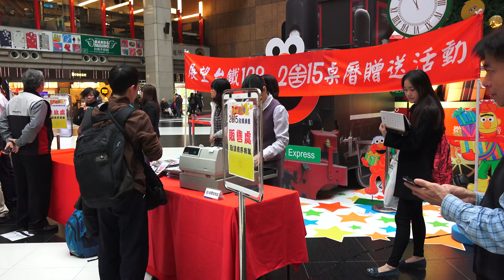2014.12.8 臺鐵 臺北車站 展望臺鐵 2015桌曆贈送活動 後靚之秀 2015臺鐵桌曆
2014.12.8 臺鐵 臺北車站 展望臺鐵 2015桌曆贈送活動 後靚之秀 2015臺鐵桌曆